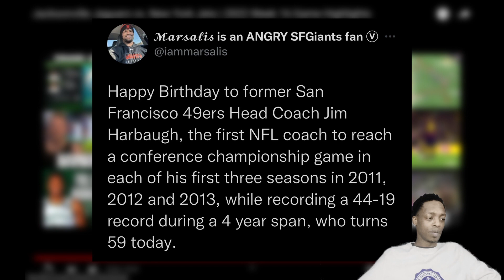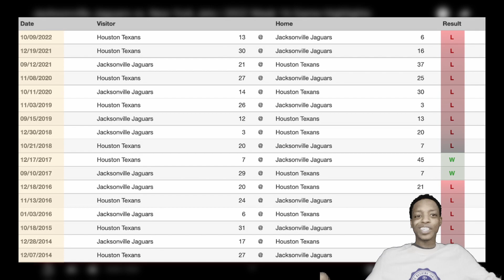TESTING THEIR GROWTH | Jaguars vs Jets Week 16 Highlights Reaction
whats good with yall !?? jayto2pimpin back with the Jacksonville Jaguars vs New York Jets Highlights Reaction . this makes 3 weeks in a row for me but more important it makes 3 WEEKS IN A ROW FOR THE JAGS ! 3 GAME WIN STREAK BABYYYYY . jeez its such a wondeful day to be Jags fan . to think we went to Metlife last year and lost maybe the worst game i've ever seen in my life . ive never seen a team lose against a team that was obviously tanking they way we did . and to put that game and the entire history of the franchise behind us and to go out there and scrap that game da tough way in terrible weather was just some big bro stuff . as fans we're sick of the Jaguars being lil bros and we're sick of being some jokes . and our players feel the same way . we have been BALLIN !! winning however we need to and against good PLAYOFF-CALIBER teams . we have now beat the Chargers , Raiders , Ravens , Titans , Cowboys , and Jets on the season . we have an easy division but we did it the hard way and we deserve to make this playoff push and then a push in the playoffs . super proud of these dudes and i hope they keep mf ballin .

also i hope Zach Wilson gets a better chance but it prob wont happen because of the Jets , he hasnt been great but as on org theyve been unhelpful to him . offense that sucks and isnt fit for him , coach w/ shaky confidence , no good OC , no great mentors , no one to teach him some simple football , and no time for him to develop . i hope he's able to find someone to help him and push him further and i hope hes willing to listen and grow . but as for now , Trevor is the King . someone from the draft class is gonna have to dethrone him . maybe it will be JFields , maybe TreyArea , and maybe Zach . but they all need some things to go their way cuz Trevor is going on ahead .